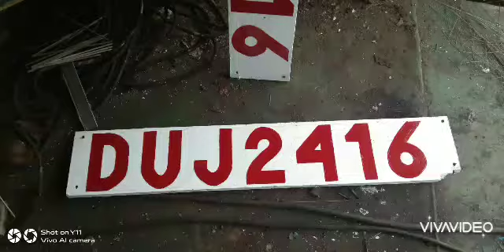Buhay baradero MV CIARA JOIE 7 ft MV ANIKA GAYLE 2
Enjoy lang mga mate